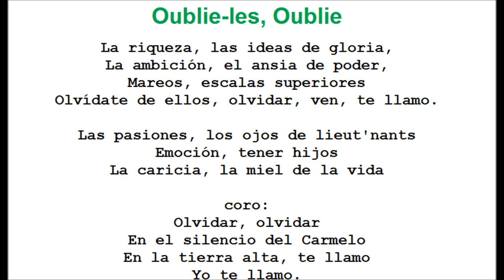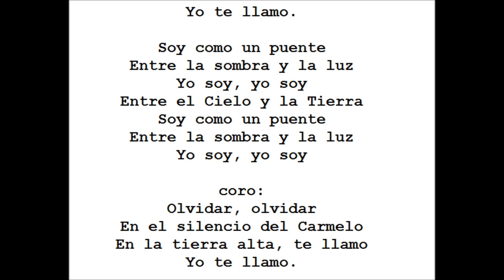Desireless-Oublie -Les Oublie